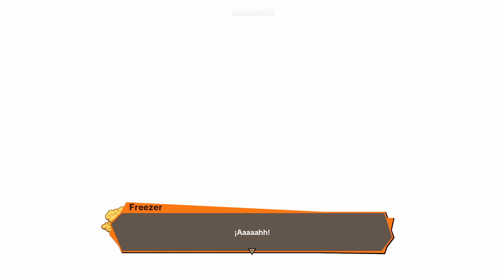Dragon Ball Z Kakarot Español Parte 20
-16 Gb de Ram

Gamertag: niskjakx